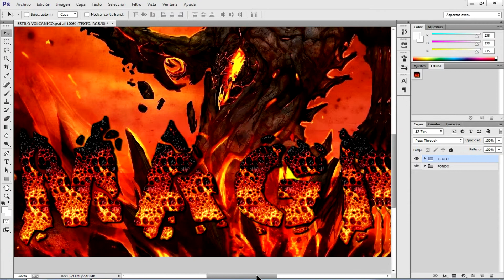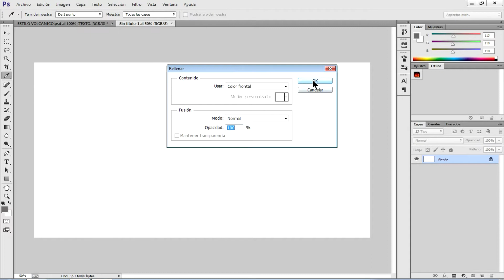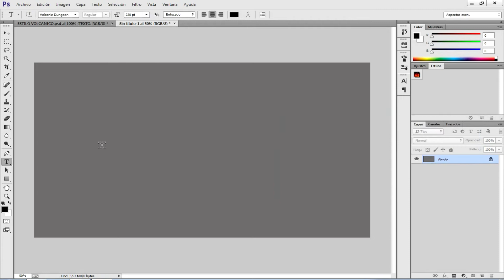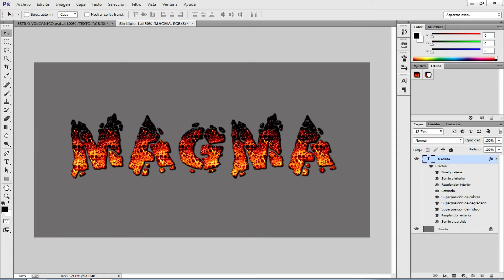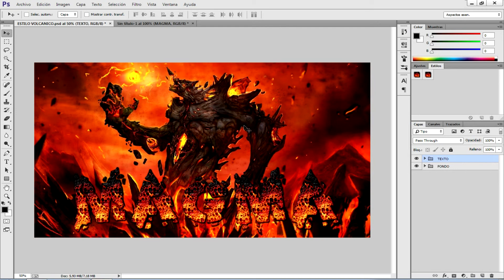Efecto texto volcanico con Photoshop tutorial en HD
EFECTO TEXTO VOLCANICO
Hola amigos como están ,espero que muy bien. En esta oportunidad les traigo el efecto de texto volcánico en el programa Photoshop.
Para lograr este efecto se uso las opciones de fusión como son: sombra paralela,motivo,degradado,resplandor interior,etc.